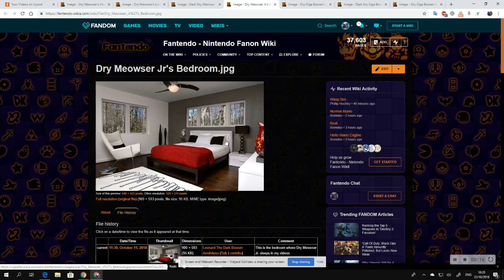I Made The Rooms Of Dry Meowser's Family In My Videos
They are the house, main living room, Dark Dry Meowser's bedroom, and Dry Meowser Jr.'s bedroom.